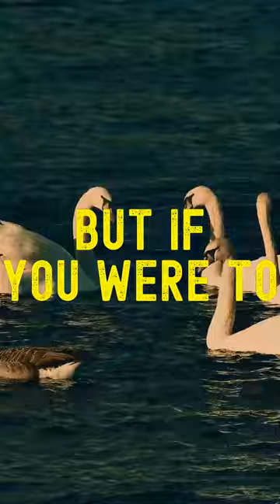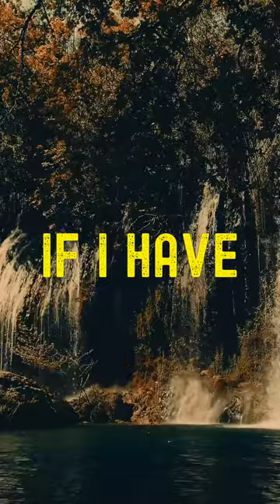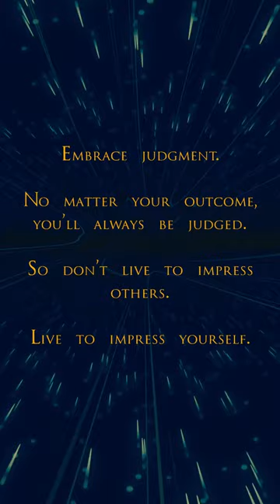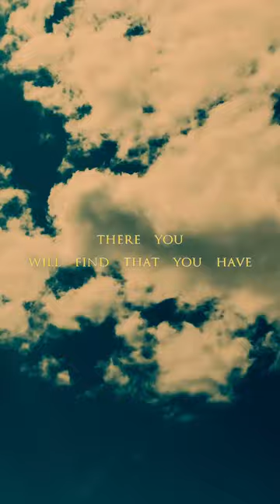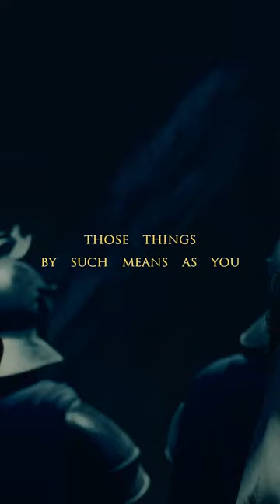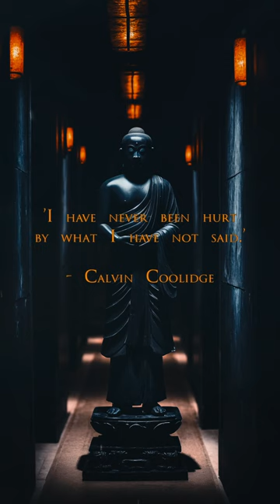Forgiving people in silence and never speaking to them again is a form of self-care.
Stoic FM Radio Station - Sub-Conscious Stoic Radio- Motivational Quotes Video Workout - Stoic Relaxation and Mindfulness music - Forgiving people in silence and never speaking to them again is a form of self-care. (Sub-Conscious Stoic)